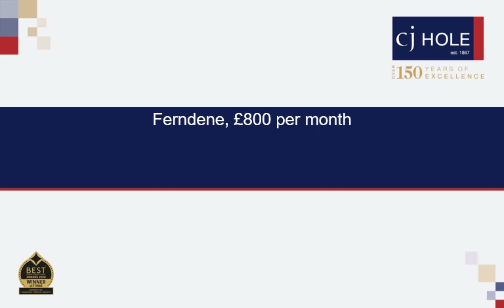130 Ferndene video tour